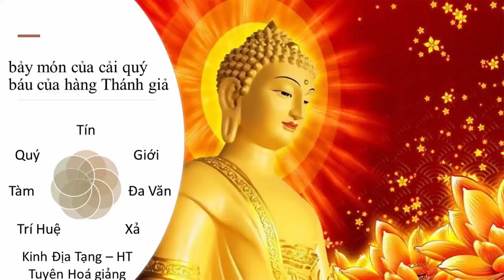Bảy món của cải quý báu của hàng Thánh giả | HT Tuyên Hóa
Bảy món của cải quý báu của hàng Thánh giả